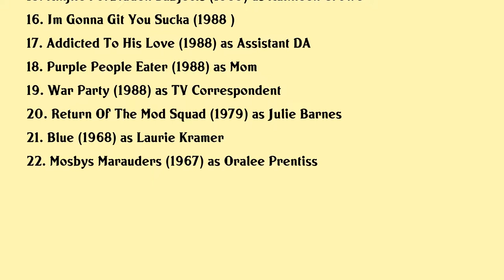Peggy Lipton Movies list Peggy Lipton| Filmography of Peggy Lipton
Peggy Lipton Full Movies List Filmography of Peggy Lipton

Latest movies of Peggy Lipton are:

1. Quincy
2. A Dogs Purpose
3. When In Rome
4. Jackpot
5. Intern
6. Skipped Parts
7. The 70s
8. The Postman
9. Justice For Annie
10. Deadly Vows
11. Twin Peaks Fire Walk With Me
12. True Identity
13. Twin Peaks
14. Fatal Charm
15. Kinjite Forbidden Subjects
16. Im Gonna Git You Sucka
17. Addicted To His Love
18. Purple People Eater
19. War Party
20. Return Of The Mod Squad

Complete list of movies acted by Peggy Lipton are in this video.

Please Comment down your favorite movie of Peggy Lipton